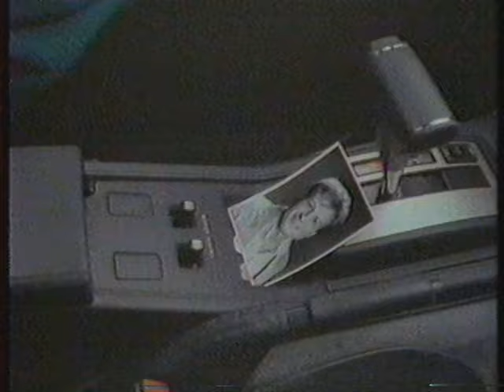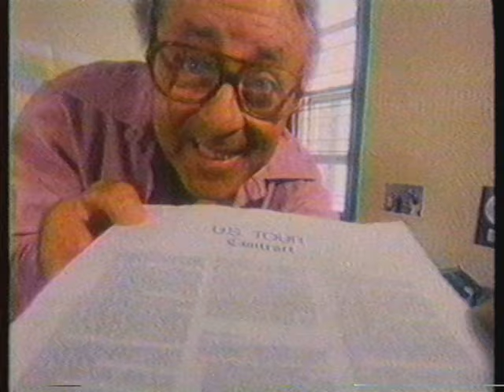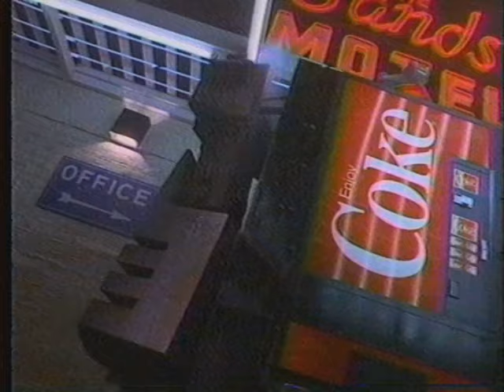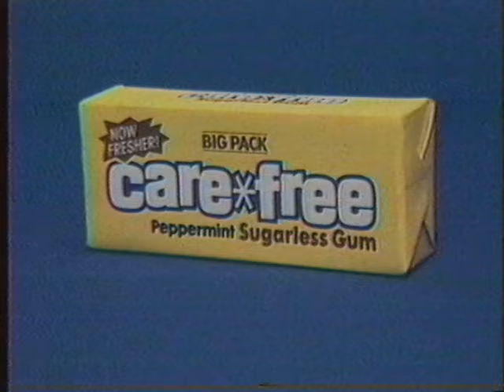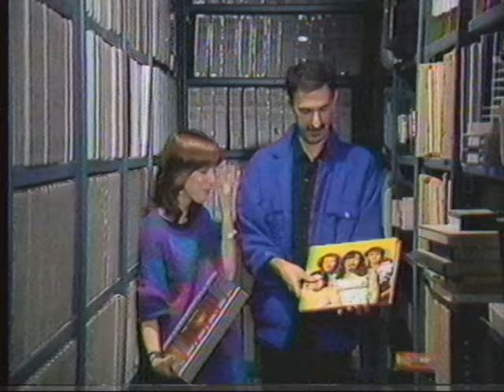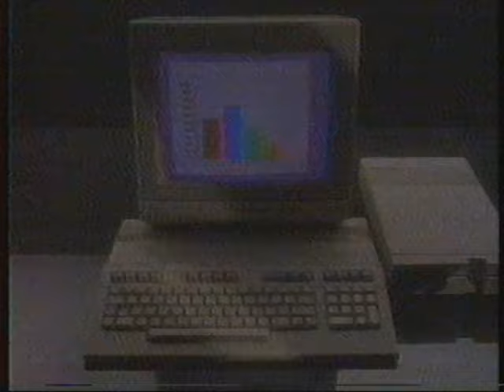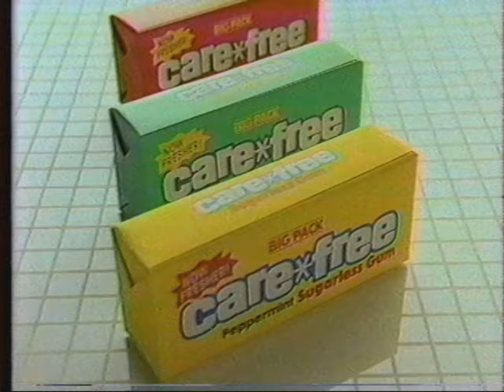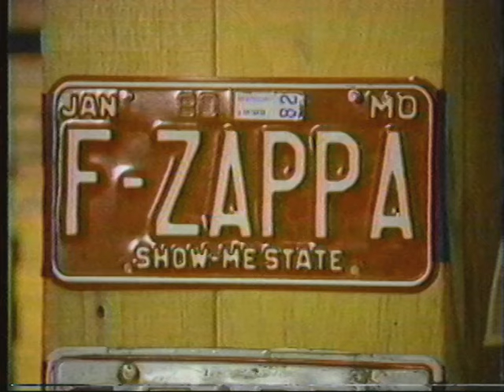Frank Zappa - 1985 - The MTV Basement Tapes.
Basement Tapes, MTV - Martha Quinn and Frank Zappa introduce music videos; filmed at Frank's house on 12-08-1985.

Total time: 77:28

Thanks to Pittylabelle for technical support on LosslessCut and Aiseesoft Video Converter and for creating the Zappateers video intro / outro, used as the header and trailer.
Thanks to PompeyNeil for research, cleaning up and editing the videos.

From the Lagz archives, published by PompeyNeil

Seeded to Zappateers.com = 11 December 2022